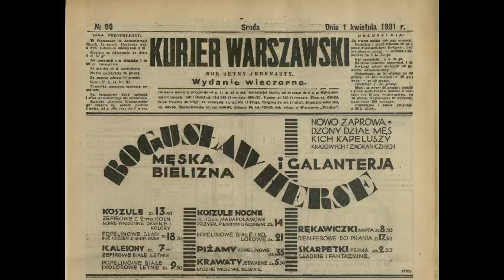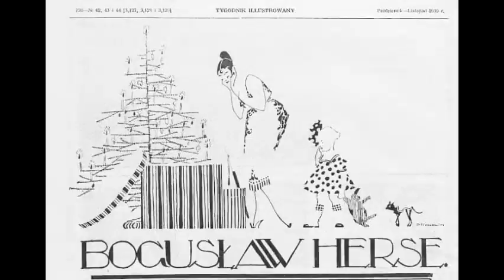Panie Herse !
muzyka - DJ SPOX i Piotr Siegel
(na podstawie tradycyjnej piosenki)